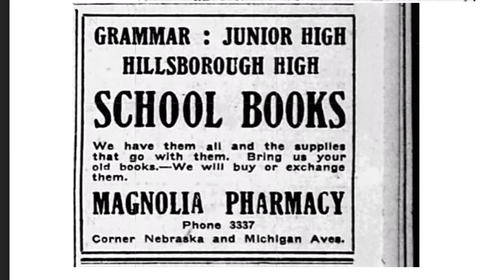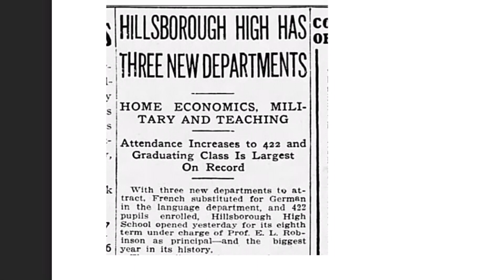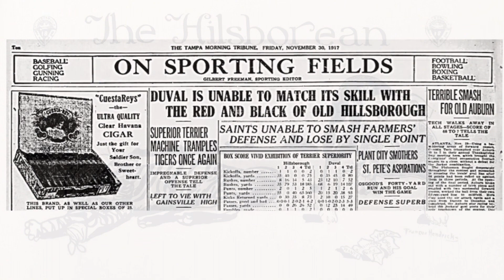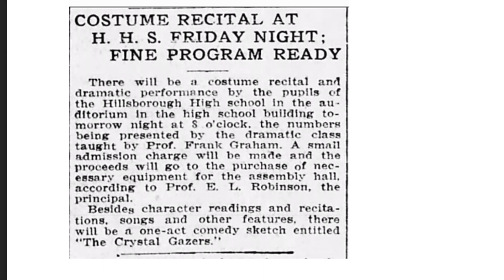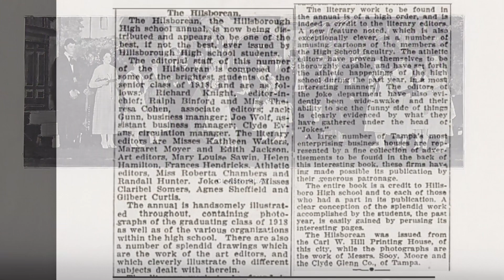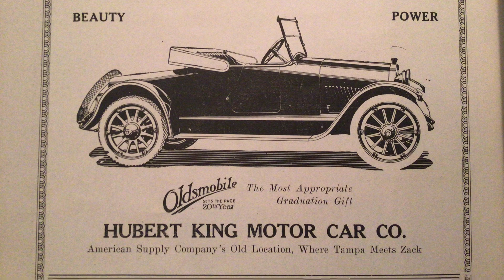History of Hillsborough High School: Class of 1918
Cumpolsory military training begins at HHS
A toast to the boys over there
French replaces German as a course

Patriotic Background Music by HAAWk